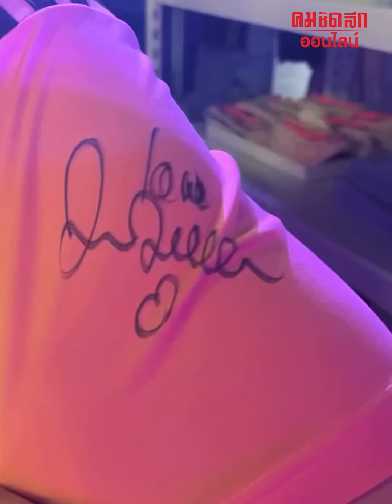เอาแล้ว ‘David Beckham’ เปิดตัวคู่ ‘ไบร์ท วชิรวิชญ์’ ดาราไทยกรี๊ด น้ำตาไหล : คมชัดลึก ออนไลน์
‘David Beckham’ มาเยือนไทยเปิดตัวคู่ ‘ไบร์ท วชิรวิชญ์’ ทำเอาหนุ่ม ‘มาร์ช’ ถึงกับน้ำตาลื่น ‘เกรท วรินทร - เบสท์ รักษ์วนีย์’ ชีวิตติ่งคอมพลีท